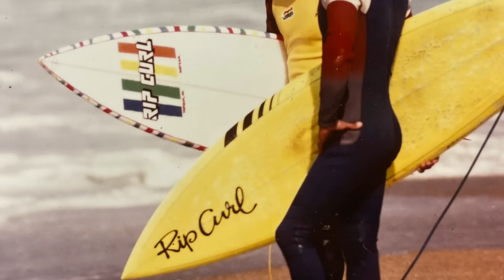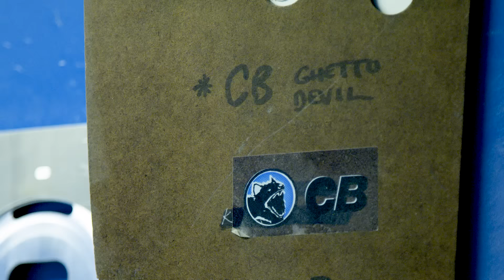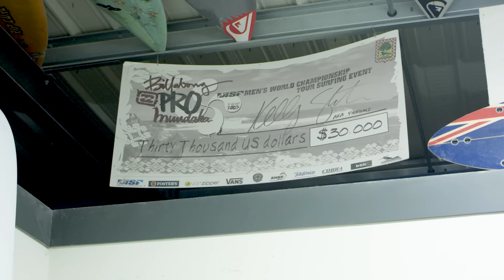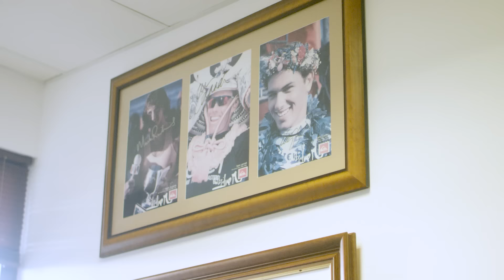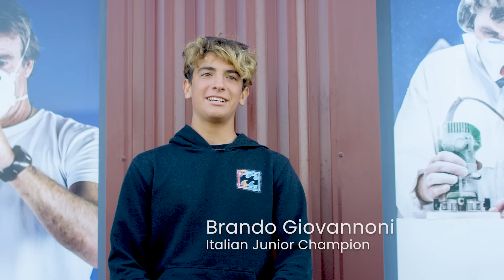Shaping Stoke since 1990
Founded in 1990 in beautiful South West France by Stephen Bell, Euroglass was born from core Australian surfing heritage and European lifestyle values. with the goal of bringing a stable of world class shapers to provide the very finest surfboards available for an exciting, emerging surf culture.

Everything we do at Euroglass starts with a simple, shared goal: to help surfers get the most out of their session.

By building high quality and innovation into every aspect of what we do, we aim to create the very best products for all levels of surfing - from absolute beginner to elite professional surfer.

Learn more about us at euroglass90.com